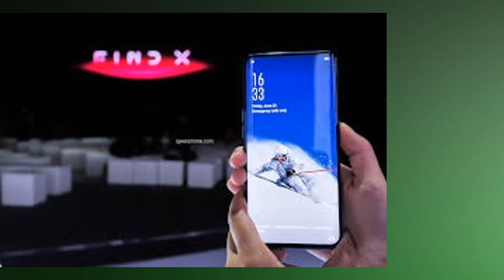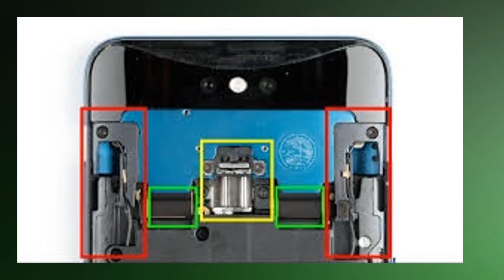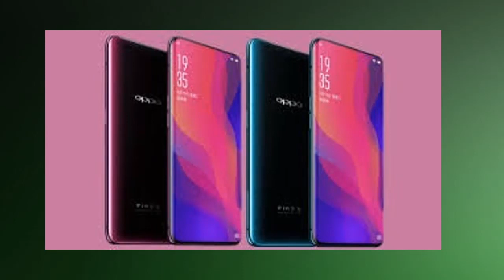Oppo Find X Unboxing and Review Details Specification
Hlo friends , iss video main mai apko Oppo find X ke bare mai puri detail btaunga  .Apne motorised Dual Rear Camera Setup ke saath aane waala OPPO Find X (8GB/256GB) ki price hai 59,990 INR
or iss video main mai apko iss phone mai kya kya kami muje lagi ye bi btaunga . iss phone ki puri detail janne ke liye iss video ko pura dekhe